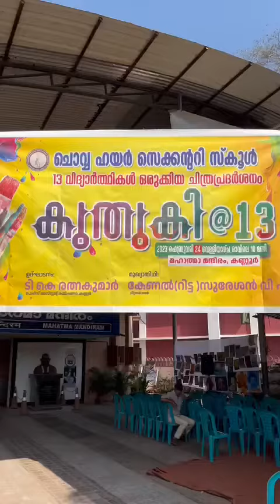കുതുകി @13 ആർട്ട്‌ ആൻഡ് ക്രാഫ്റ്റ് പ്രദർശനം 2023